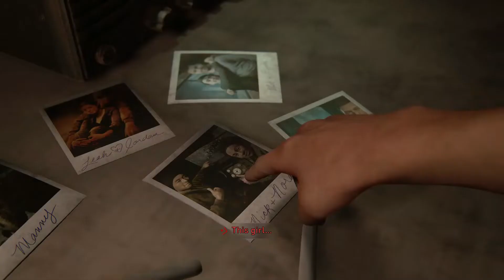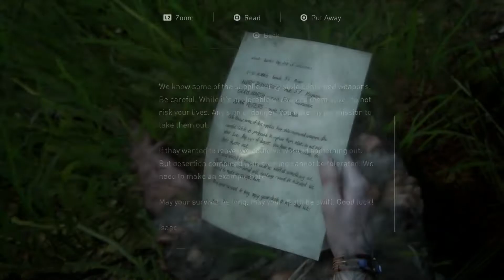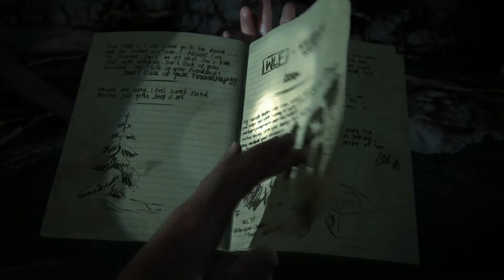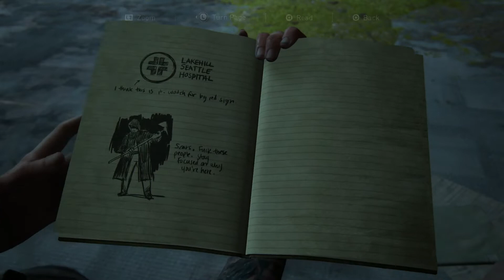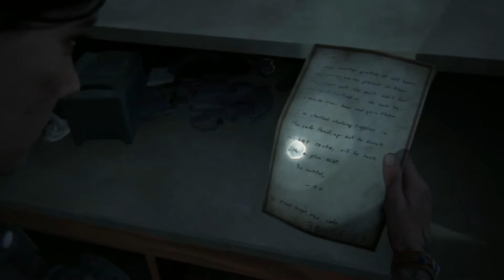the last of us part 2 part 17 the seraphites